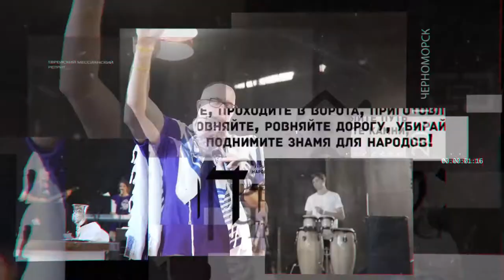Осталось 10 дней!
Исаия 62:10